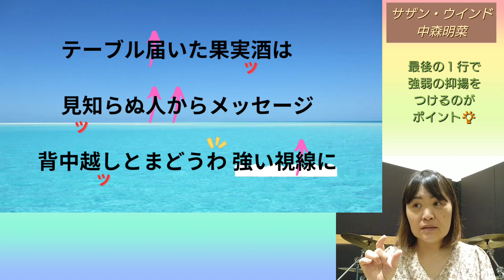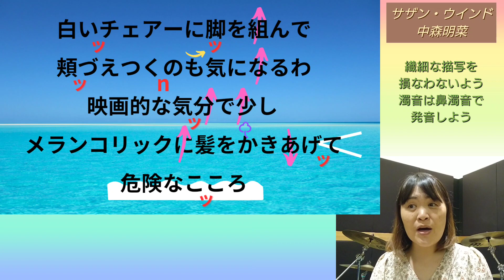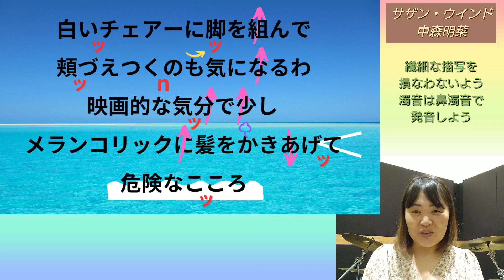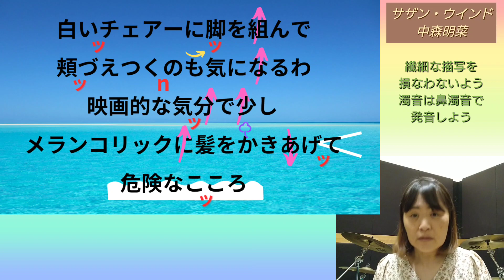【歌い方】サザン・ウインド/中森明菜🍸上手な歌い方とコツ『見るだけで誰でも歌うま！』ボイトレ🎙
歌い方はもちろん、ミックスボイスを出すための口の開け方、リズム、ソルフェージュなど、上達に必要な耳を鍛えるレッスン内容となっております。

明菜ちゃんは歌うまですし、特徴もはっきりしているので上達の近道にはとても良いですね😊

🐾「とうこ サザンウインド」で検索してね🐾

(^O^)❤️

　　　　　　　　　　☆ﾟ.*･｡ﾟ☆ﾟ.*･｡ﾟ☆ﾟ

ボーカリストの育成に休みはない❕…わりには色々載せてますので「おめぇ暇めちゃめちゃあるじゃねーか笑」と思われるかもしれませんが、覗いてやってもいいぞという心の広い方が居られましたらぜひお立ち寄りくださいませ✨😝✨

You Tubeで解説している曲の一部を歌っております😄
ほんとに一部だけですがこちらも覗いてご参考頂けましたら大変嬉しく存じます🐾

☘️併せて何卒宜しくお願い申し上げます☘️